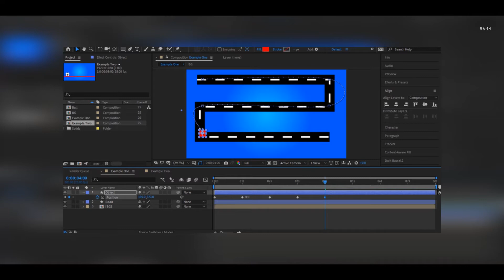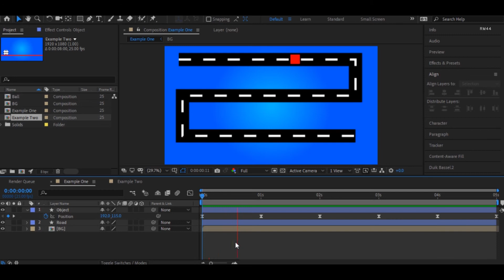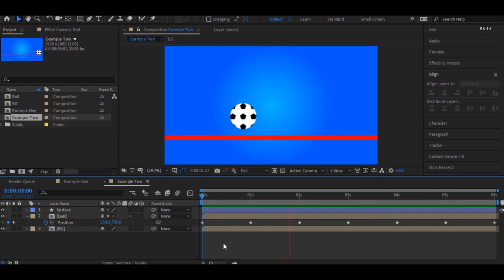After Effects Tutorial | Basics of Keyframe Interpolation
Motion Graphics in after effects is still used in many animation and explainer videos.

In this video, i will be explaining about the concept od Keyframe interpolation in after effects.
If this video is helpful a like and sub is much appreciated!
Peace!